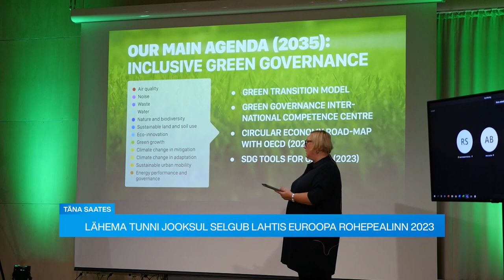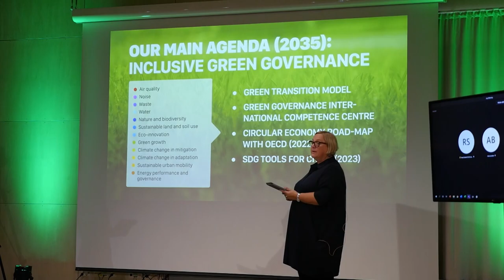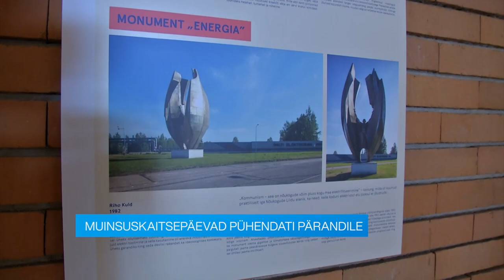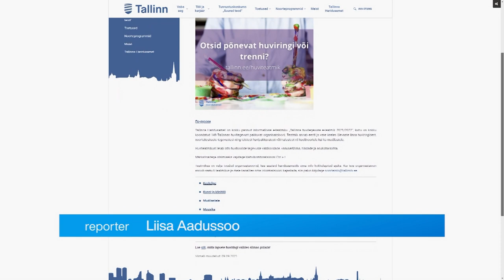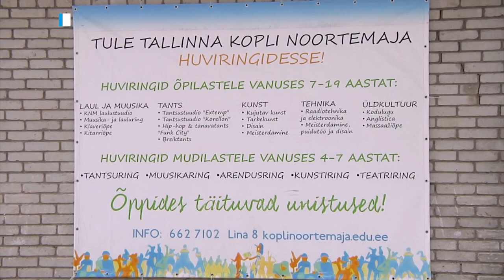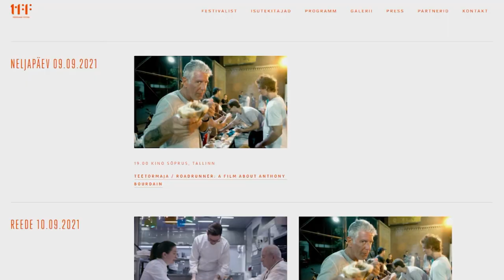09.09.2021 - Tallinna uudised